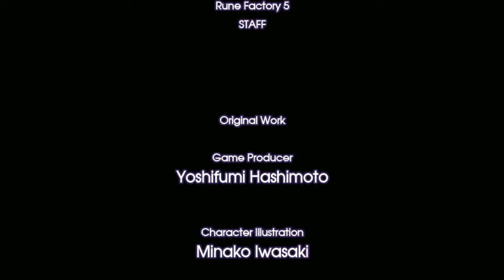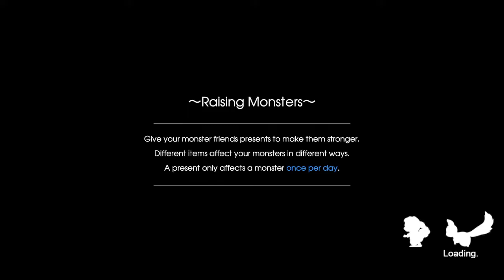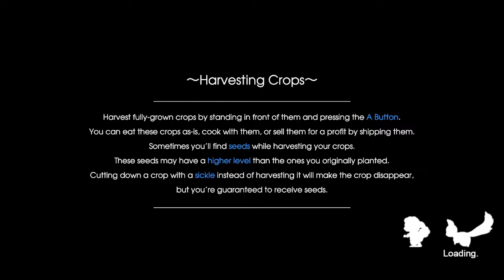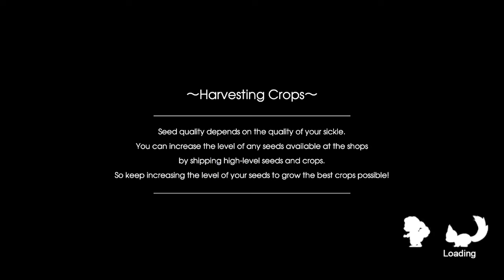Let's Play Rune Factory 5 Part 10